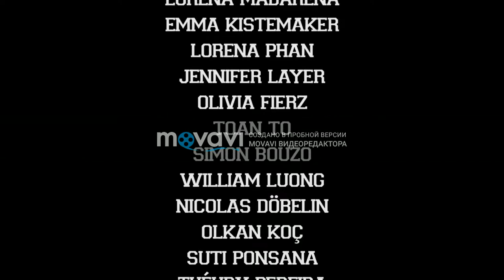Dirtcaps feat. Rochelle – Fools Paradise